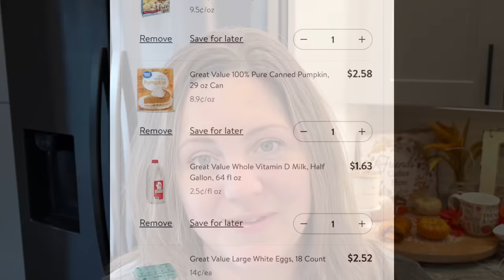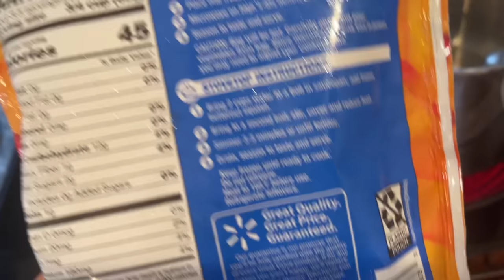Try This Extreme Grocery Budget Challenge in 2023 for Fall Recipes on the Cheap!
In this video, I'm sharing the details of my extreme grocery budget challenge for fall recipes in 2023! If you're looking to save money on your meals this year, then this challenge is for you!

In 2023, you'll still be able to try some amazing and delicious recipes that were budget-friendly and easy to make. From weeknight dinners to lunchbox favorites, you'll never go back to your old, expensive grocery shopping habits again! So be sure to join me in this extreme grocery budget challenge in 2023 for fall recipes on the cheap!

You can get the grocery list and all the recipes from this video